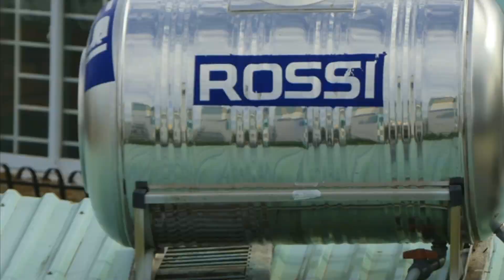lumix fz300 night video !